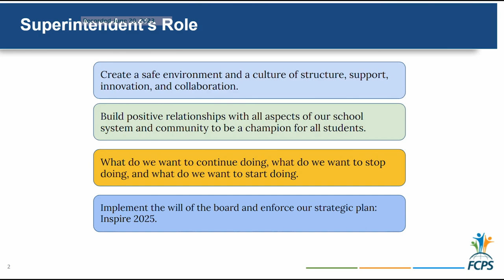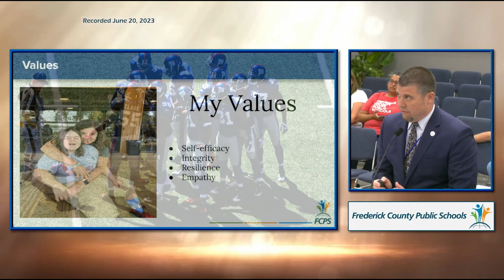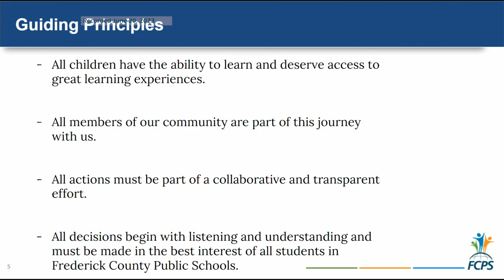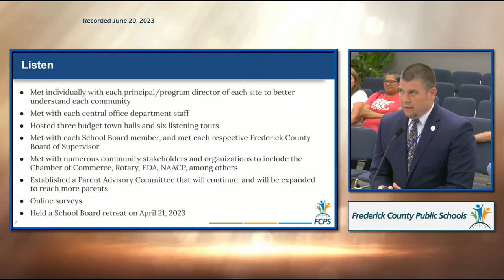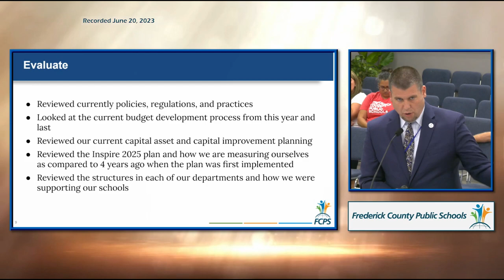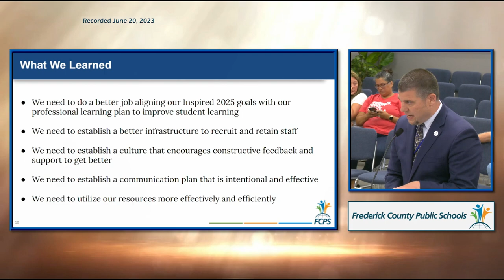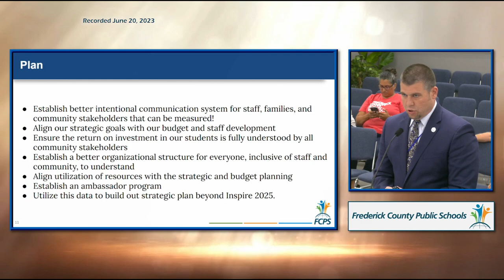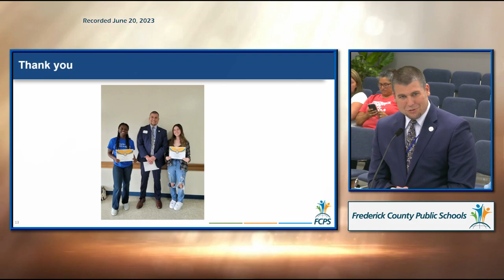School Board Meeting - June 20, 2023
Regularly scheduled School Board Meeting